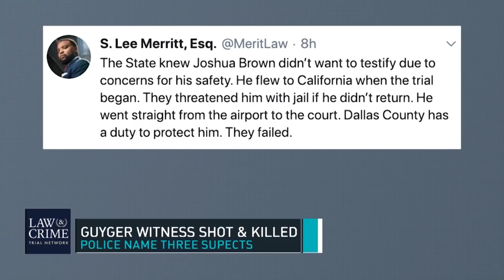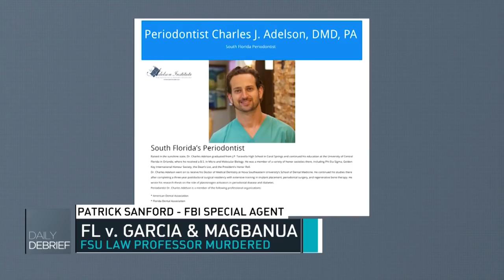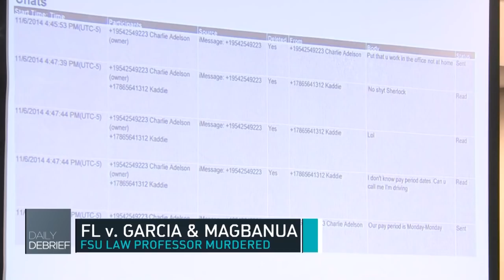Daily Debrief October 8th, 2019